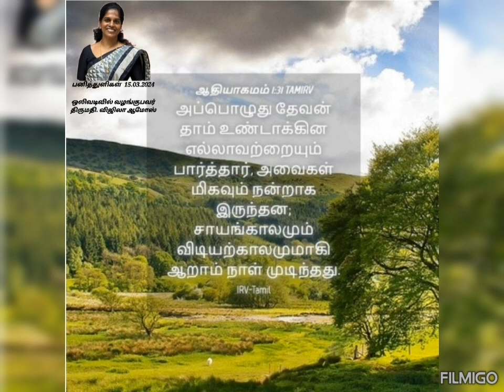வெற்றிகரமான சத்தியம் (15.03.2024) சிருஷ்டிப்பு - ஏதேன் தொடுதல்